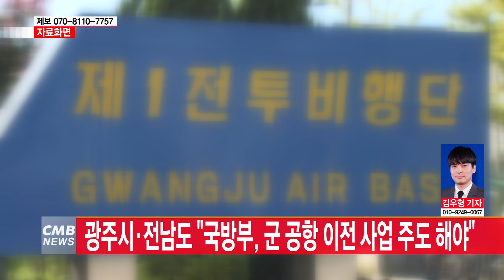[광주뉴스] 광주시·전남도 "국방부, 군 공항 이전 사업 주도 해야"